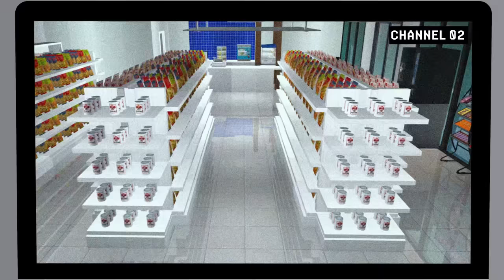We Escaped The Convenience Store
Inspired by [Chilla's Art] The Convenience Store | 夜勤事件

Voices:
Boss’s Brother: Zack
Boss: Prudence, Small Boy, Old Lady
@vash12349 : Impatient Customer

Crew:
Writer: Boss
Editor: Boss’s Sister
Art Director: Boss’s Brother
Character Modeler: Alexey "dopesims" Yakimov
Director: Boss
”Anto - Samara (Hairstyle)” by Anto on TSR